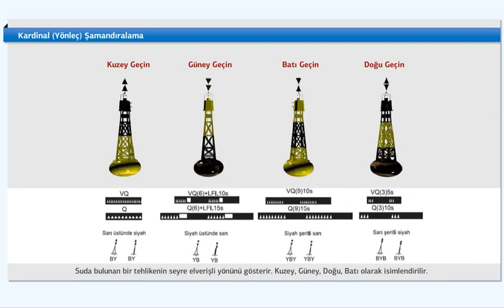Kardinal (Yönleç) Şamandıralama